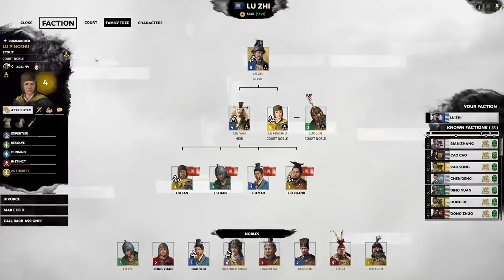Three Marriages and Three Books | Lu Zhi Legendary Let's Play E05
Lu Zhi Legendary Book Collection Let's Play